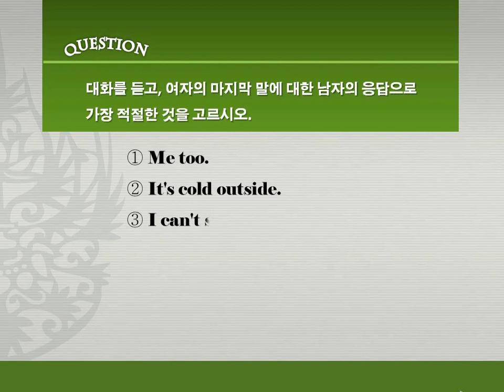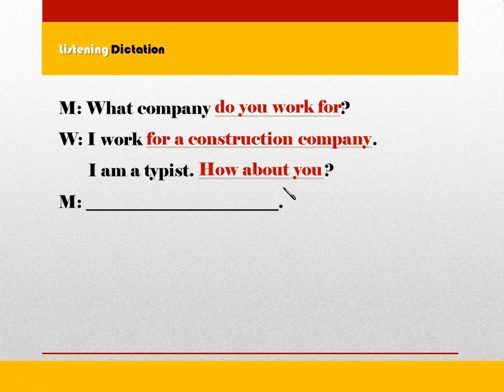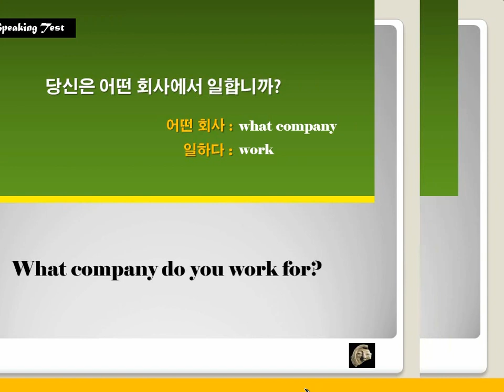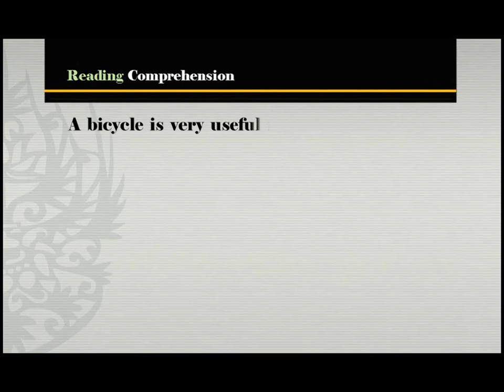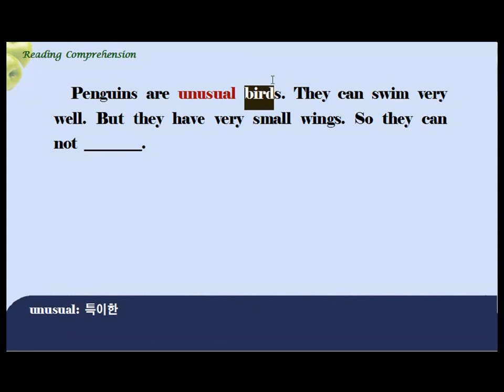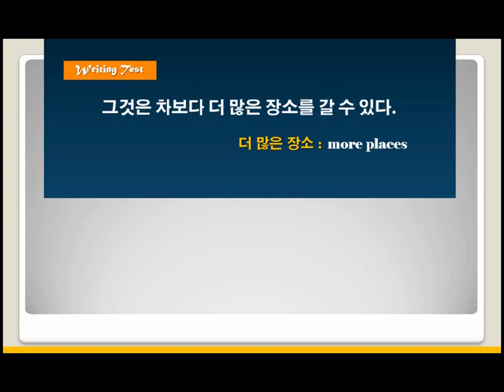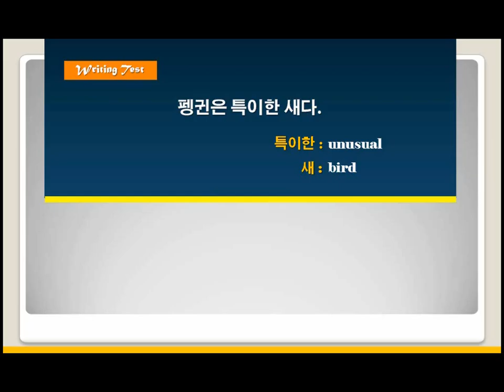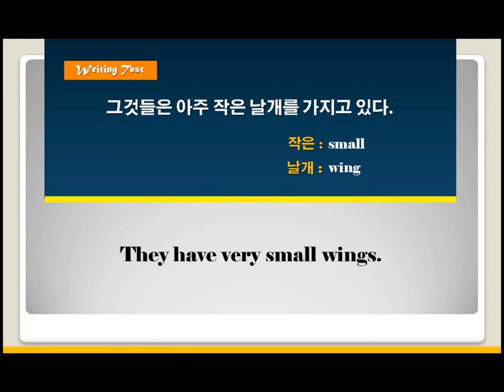[초등 5~6학년 예비중1 기본] step-1 2차시